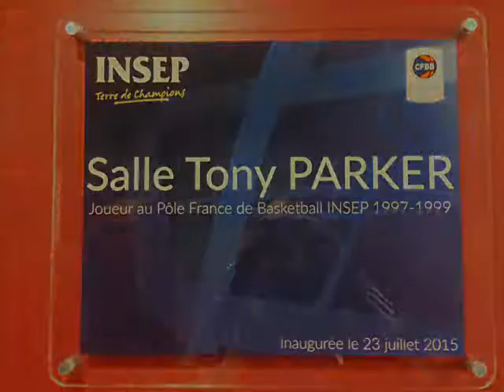Stage avec les équipes de France gendarmerie - Novembre 2015 - INSEP